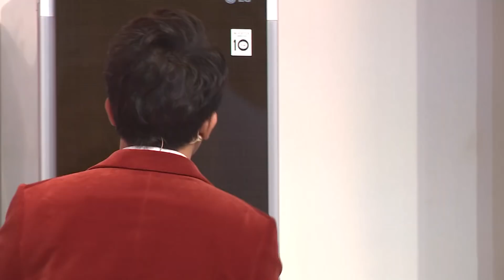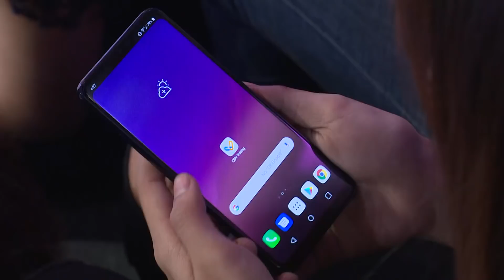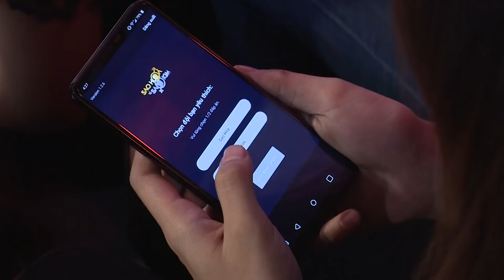SAO HỎA SAO KIM | Trấn Thành sợ đi shopping với Hari | SHSK #6 FULL | 4/12/2018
"Sao hỏa sao kim" phát sóng lúc 21g30, thứ Ba hàng tuần, trên kênh HTV7.

“Sao Hỏa – Sao Kim” là một talk show kết hợp với kịch tình huống xoay quanh các góc nhìn trong cuộc sống của Sao Hỏa – Đàn ông và Sao Kim – Phụ nữ. Bản lĩnh và thành công ngoài xã hội nhưng những vấn đề nhỏ xoay quanh cuộc sống gia đình hoặc đơn giản là góc nhìn riêng biệt của đàn ông và phụ nữ lại làm họ trở nên đau đầu. Được nói lên quan điểm, thấu hiểu và cảm thông cho đối phương là tiêu chí hàng đầu được đặt ra tại “Sao Hỏa – Sao Kim”.
Mỗi tập của “Sao Hỏa Sao Kim” sẽ gồm 2 cặp nghệ sĩ khách mời bao gồm 1 cặp là tình nhân hoặc vợ chồng, 1 cặp là 1 nam và 1 nữ đang trong tình trạng độc thân để có nhiều góc nhìn đa dạng hơn. Gameshow quy tụ được nhiều dàn sao nổi tiếng như cặp vợ chồng Ngọc Lan – Thanh Bình, Quốc Nghiệp – Ngọc Mai, Châu Bùi – Decao, Cát Tường, Anh Đức, Lê Giang, Trịnh Thăng Bình, Hiếu Nguyễn, Thu Thủy, … chắc chắn sẽ mang đến hàng loạt cuộc bùng nổ quan điểm không kém phần thú vị.

Cú pháp tìm nhanh chính xác: "HTV SHSK" hoặc "HTV SHSK Tap XYZ".
HTV SAO HỎA SAO KIM | HTV SHSK #6 FULL | 4/12/2018